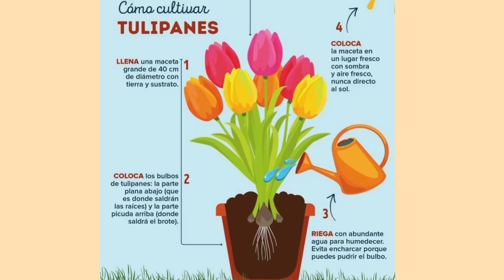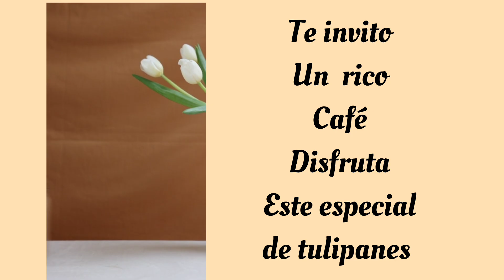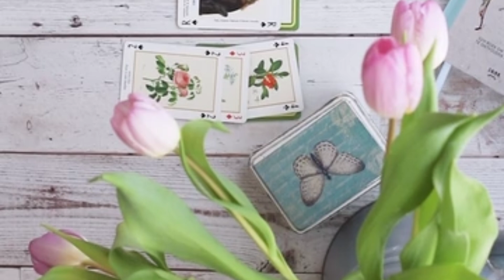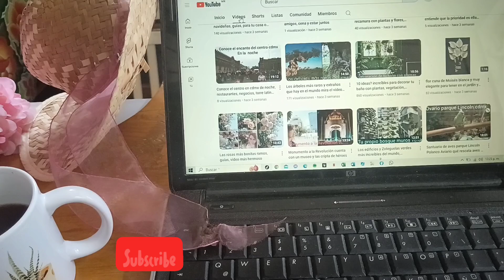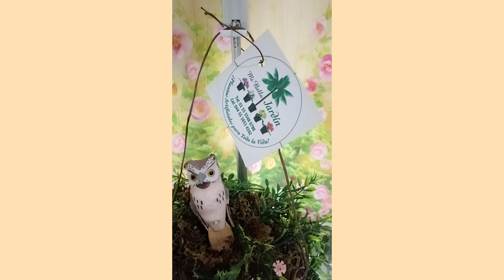flores más hermosas tulipanes cuidados ideas creativas decorar jarrones, macetas, centros de mesa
Músico: @iksonmusic

Músico: @iksonmusic